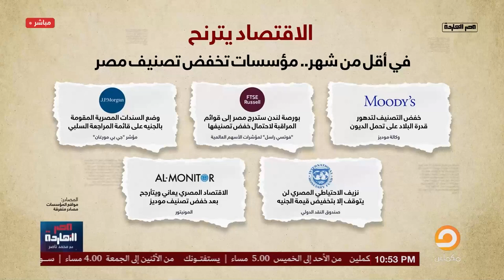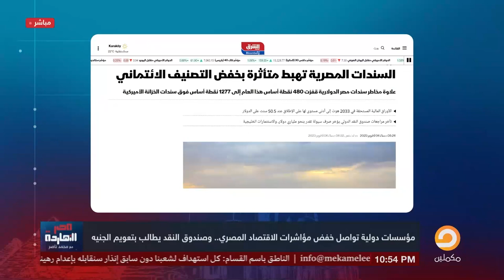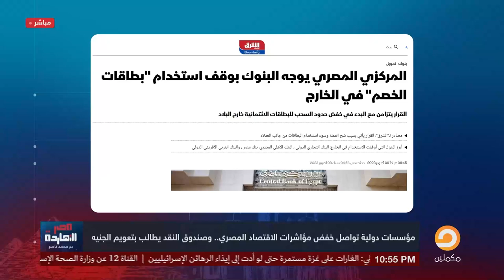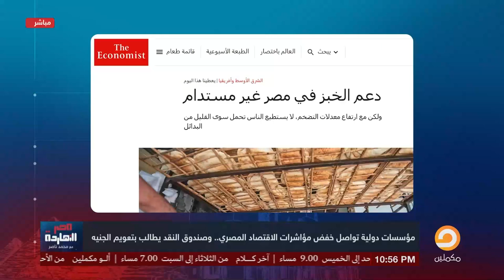مؤسسات دولية تواصل خفض مؤشرات الاقتصاد المصري